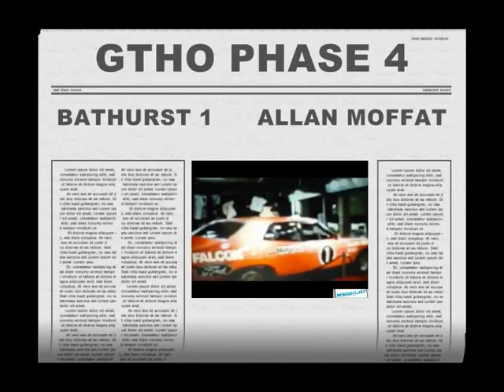FORD falcon GT HO PHASE 4 on REFLECTION ALLAN MOFFAT